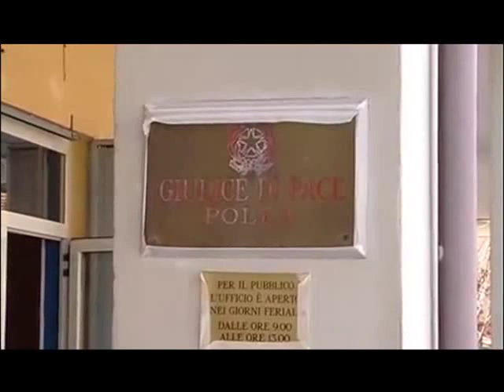Giudice di Pace Polla, intervista al sindaco Rocco Giuliano